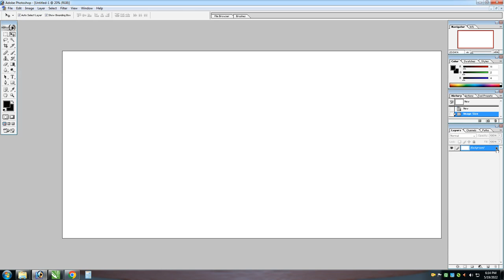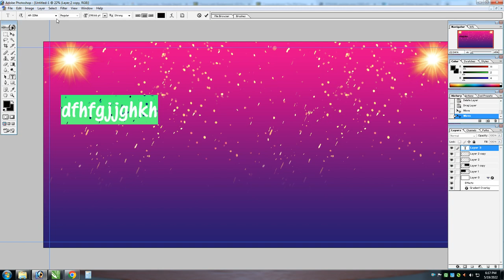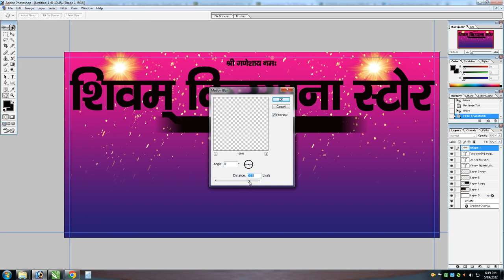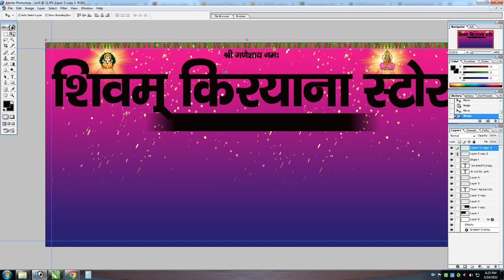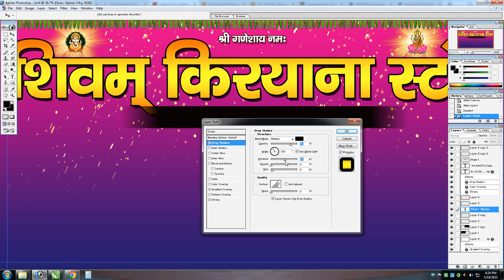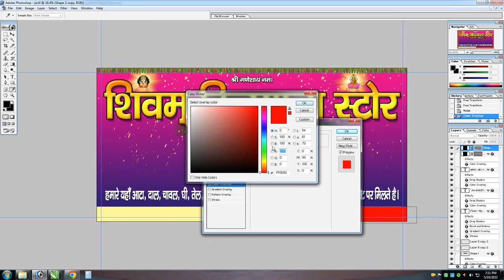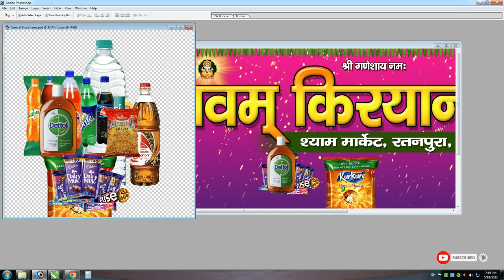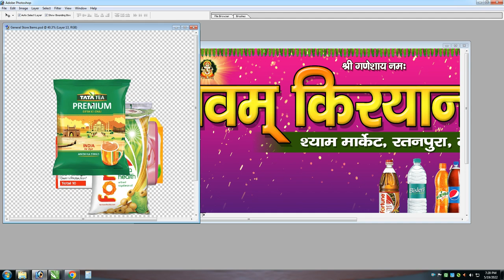Kirana Store Ka flex Board kaise Banaye || general store Flex board Design || PSD tutorial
BOARD DESIGN
kirana_Store_ka_Flex_board _Ka_Design_kaise_banaye